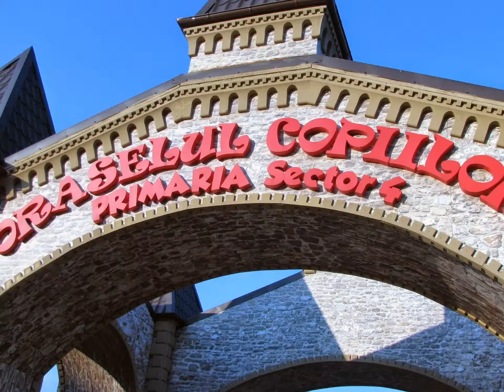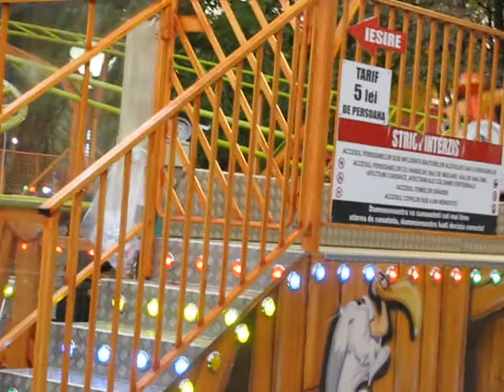Sunday evening at the amusement park, in Bucharest, Romania- 19.10. 2014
At the Children's Town Amusement Park- october 19, 2014.